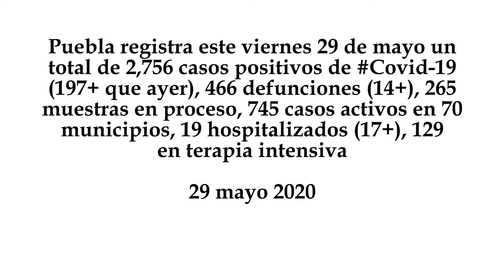197 casos de Covid-19 en un día en Puebla: 466 muertos y 2,756 casos este viernes 29/05/20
Puebla registra este viernes 29 de mayo un total de 2,756 casos positivos de Covid-19 (197+ que ayer), 466 defunciones (14+), 265 muestras en proceso, 745 casos activos en 70 municipios, 19 hospitalizados (17+), 129 en terapia intensiva